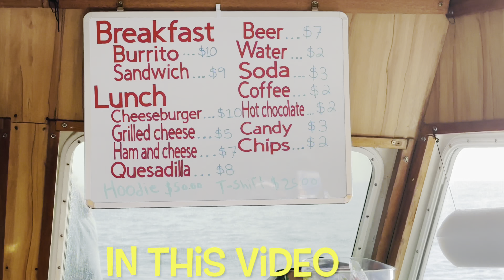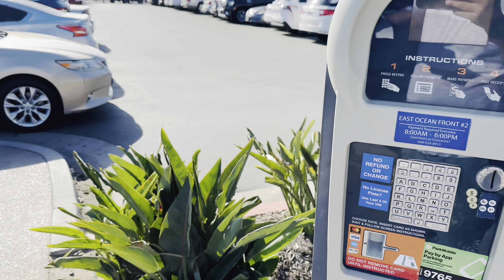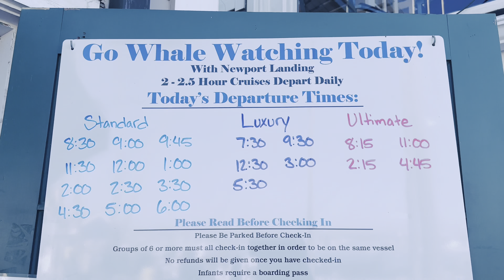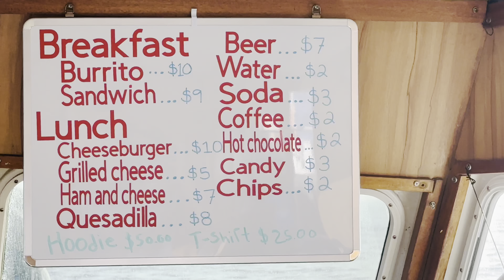Whale Watching in Newport Beach, CA: The Ultimate Guide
We really enjoyed our trip to  Whale Watching in Newport Beach. Although we were not able to see any whales but saw some Dolphins & Sea Lions. Kids really enjoed.
00:00 Introduction
01:30 Parking
02:42 Newport Landing Check in
05:29 In Cruise
09:44 Dolphins
11:19 Inside Cruise
15:14 Saudi tourist
16:50 Sea lions
19:08 Conclusion